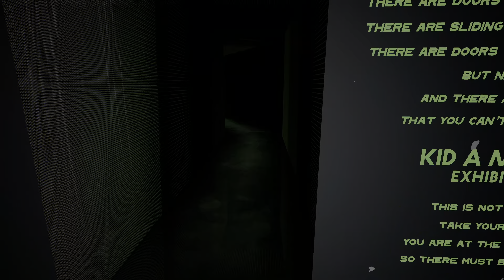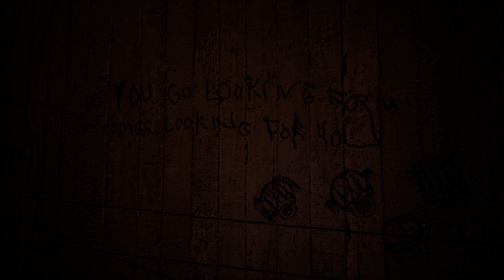PS5 Playable Exhibition | KID A MNESIA (Radiohead) part 1/2 | 4K HDR